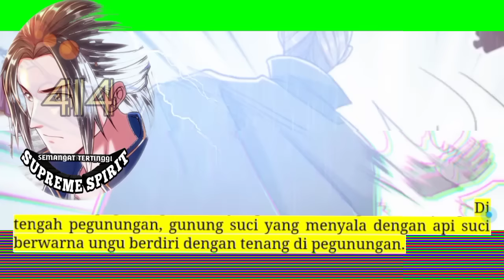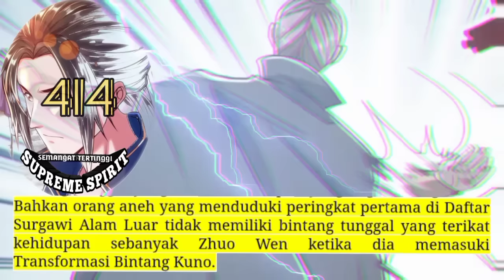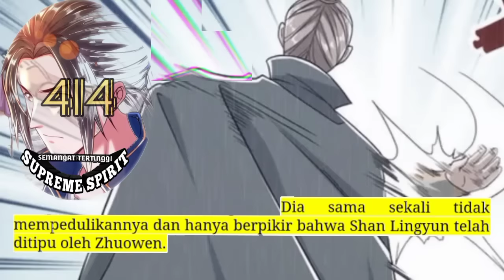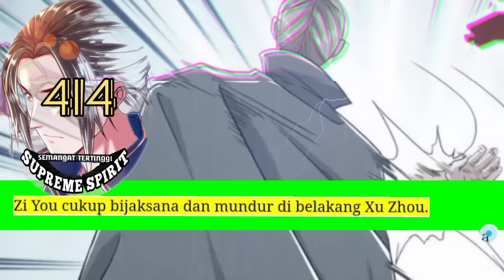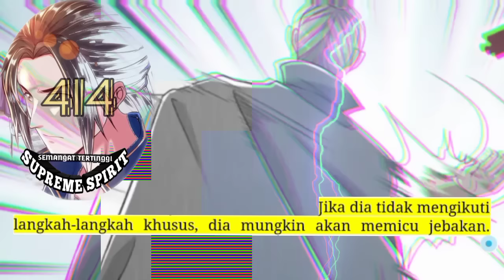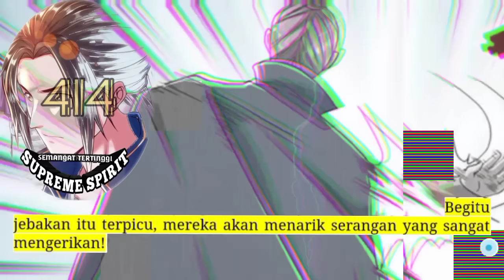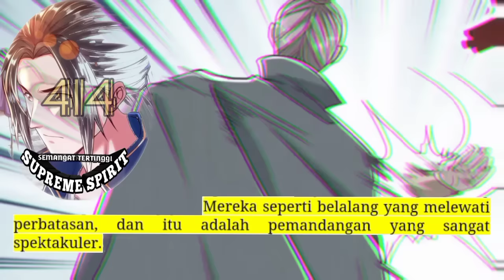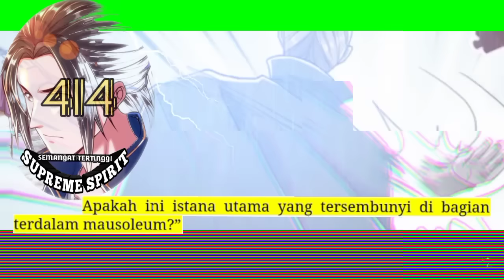Peleburan Semangat Tertinggi season 414